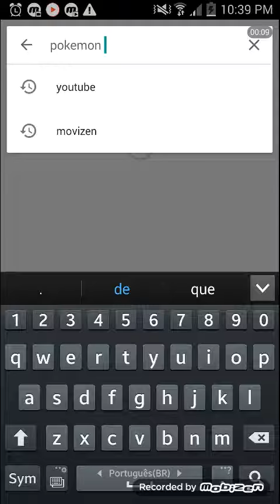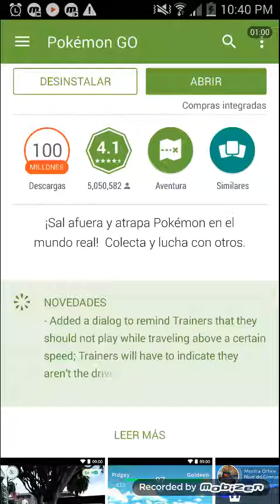Pokemon go salio a play store YAAAAA!!!!